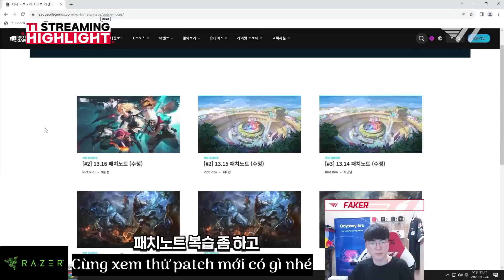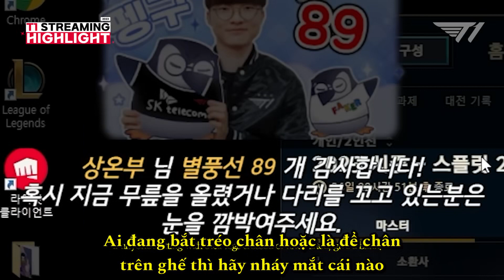[T1] [VIETSUB] The Wait's Over: Akali's 'Q-AA-Q' Unleashed! [Faker Stream Highlight]